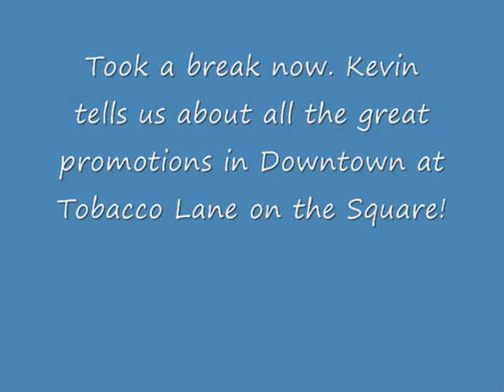Tobacco Lane on the Square Cigar & Tobacco Shop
We visited with resident cigar & wine expert Kevin at Tobacco Lane on the Square in Downtown Ft. Worth, TX.